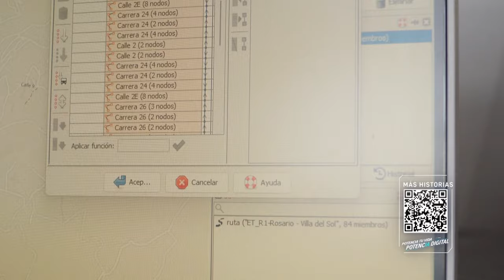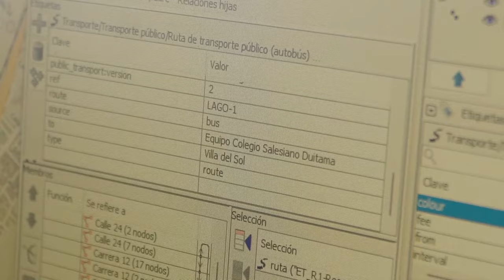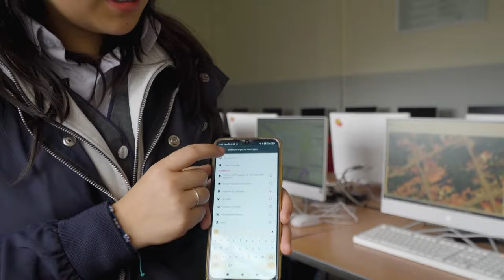Movilidad Inteligente en los municipios boyacenses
Una comunidad global, basada en código libre y abierto, permite al equipo liderado por el profesor Leonardo Gutiérrez desarrollar una aplicación para usar el transporte público en Duitama y Sogamoso, de forma eficiente.